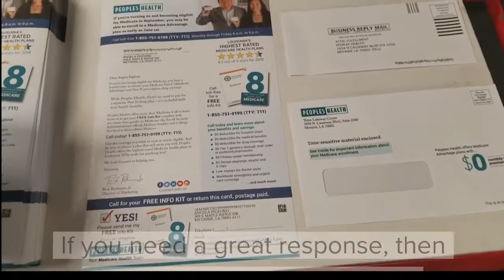Machine Envelope Insertion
Our machine envelope insertion system can collate, fold, insert, address and prepare your next big mailing drive at an incredible rate of 14,000 envelopes per hour. See for yourself.